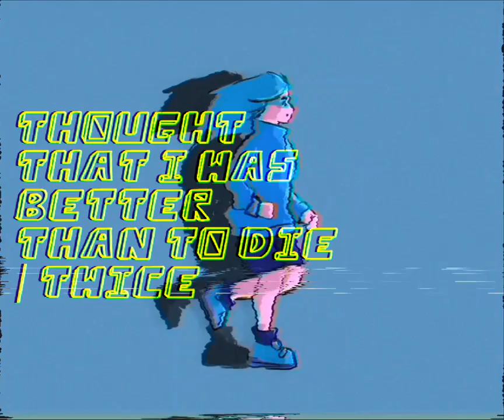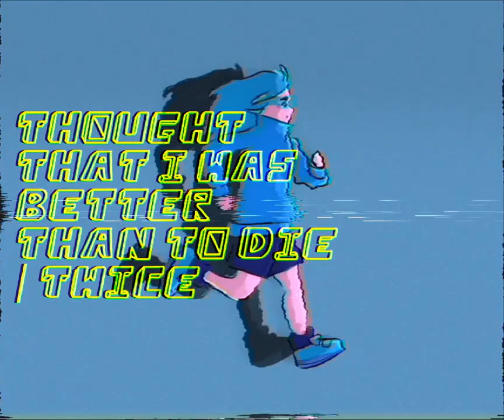Yuli - THE END IS NIGH (Lyrics video)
THE END IS NIGH muhahahaha
this is an original song :3 hope you like
plus there is an animated clip on my channel!

⇨music prod by Dor Levy & Yuli
⇨lyrics by Yuli
⇨Video by Yuli